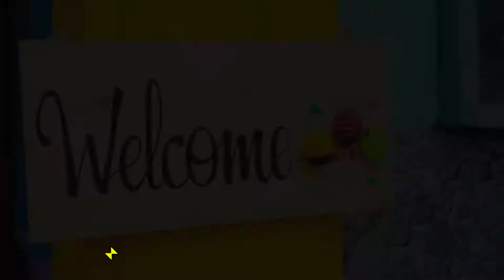G art 2 gioi thieu edit